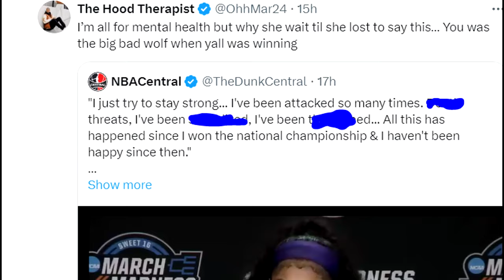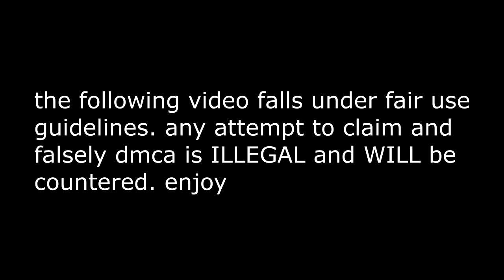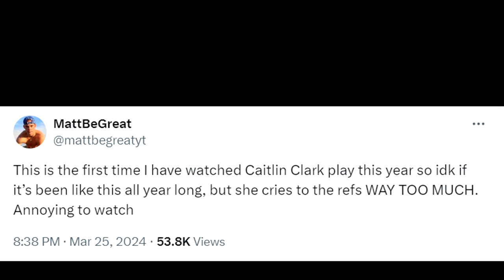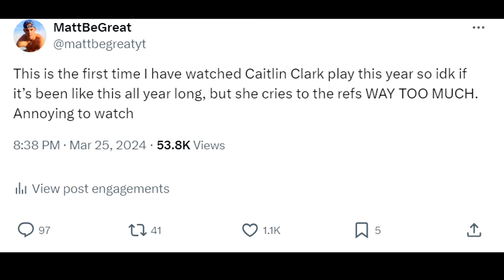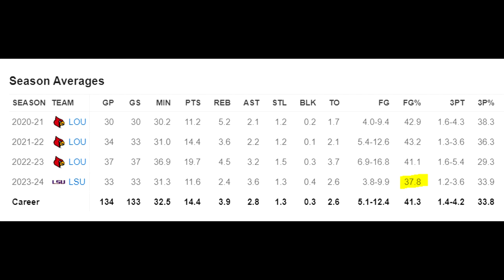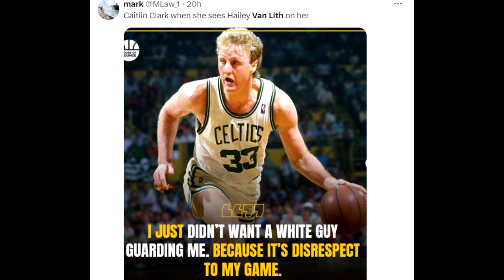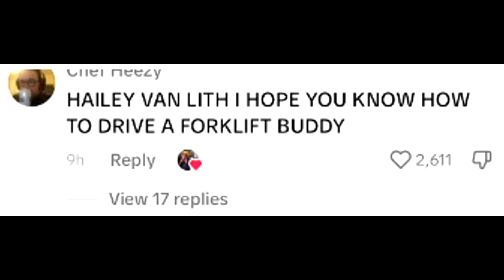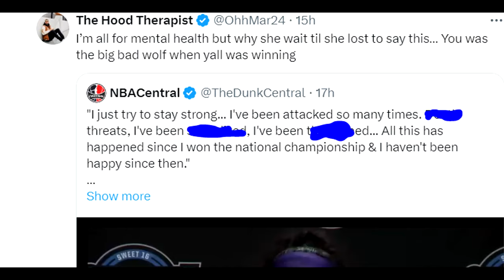Caitlin Clark Gets Her Revenge on Angel Reese